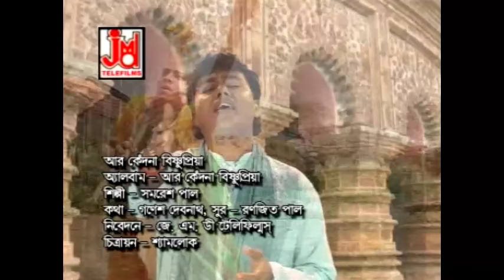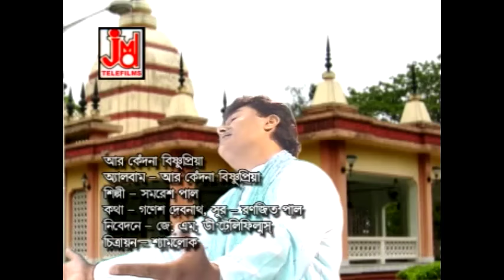আর কেঁদোনা বিষ্ণুপ্রিয়া | Aar Kendonaa Bishnupriya | Samaresh Paul | Devotional | JMD Ventures Ltd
Title :- Aar Kendonaa Bishnupriya
Singer :- Samaresh Paul
Lyrics :- Ganesh Debnath
Music Composer :- Ranjit Paul
Recodist :- Sudip
Camera :- Shyamlok
Category :- Devotional Song
Language :- Bengali
Pictured By :- JMD Bangla

587